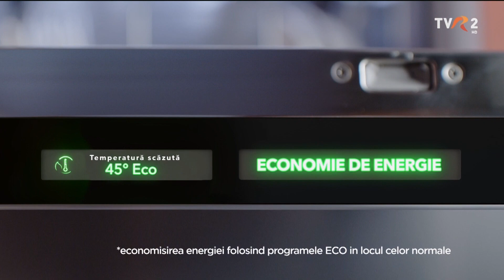Reclamă Somat - Vase murdare? So what? [2022]